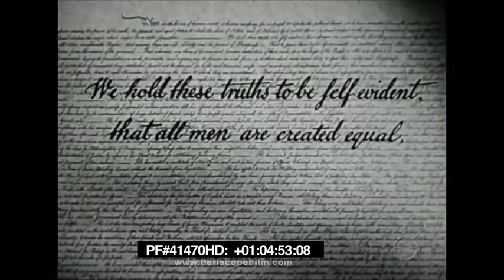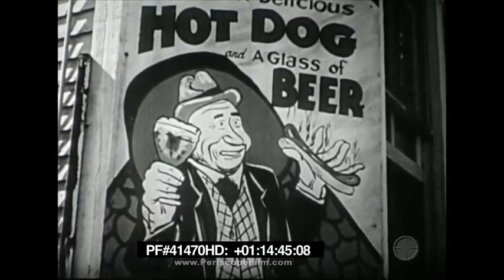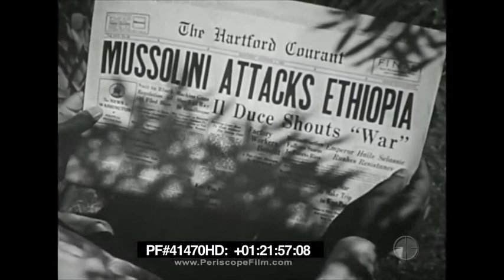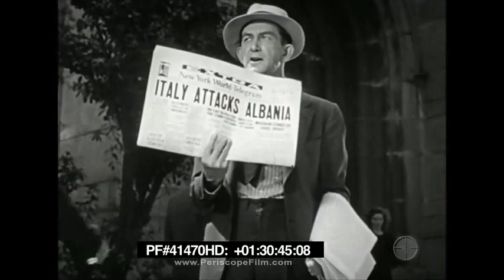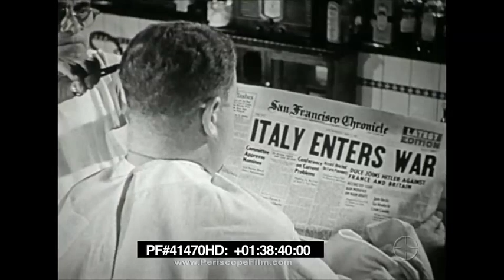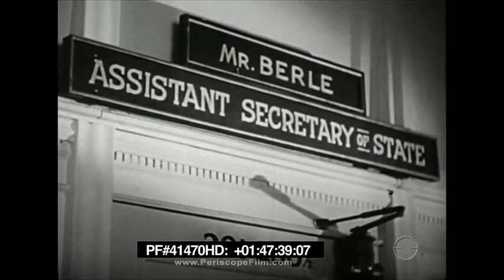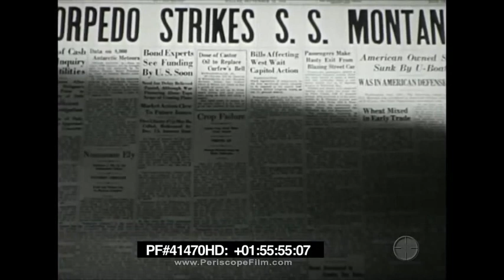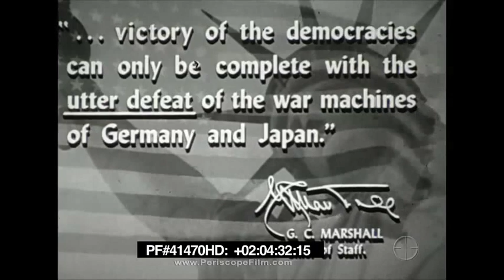War Comes to America - Why We Fight Part 7 Frank Capra WWII Isolationism 41470 HD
Part 7 of the Why We Fight series by Frank Capra, War Comes to America shows how the pattern of Axis aggression turned the American people against isolationism.

The early part of the film is an idealized version of American history which includes mention of the first settlements, the American Revolutionary War (omitting the American Civil War), and the ethnic diversity of America. It lists 22 immigrant nationalities, 19 of them European, and uses the then-current terms "Negro", "Jap", and "Chinaman". This section of the film concludes with a lengthy paean to American inventiveness, economic abundance, and social ideals.

The run-up to World War II is then described, beginning in 1931 with the Japanese invasion of Manchuria. The film examines how American public opinion gradually changed from one of isolationism to one of support for the Allied cause, and demonstrates this using a series of Gallup polls.

In 1936, public opinion is firmly isolationist, with 95% of Americans answering NO to the question "If another world war develops in Europe, should America take part again?". Congress responded with an arms embargo and a "Cash and carry rule" when trading with belligerents in raw materials.

In September 1937, the question "In the current fight between Japan and China, are your sympathies with either side?" is answered CHINA 43%, JAPAN 2%, UNDECIDED 55%, while in June 1939 the same question gives a 74% vote for China. Anti-Japanese sentiment thus forced the US government to block trade in oil and scrap iron with Japan.

In October 1939, 82% of Americans blame Germany for starting the war in Europe, while in January 1941, after the Fall of France, and also the founding of the Tripartite Pact, which was clearly aimed against the United States, the question "Should we keep out of war, or aid Britain, even at the risk of war?", AID BRITAIN got 68% of the vote. This increase in pro-Allied sentiment triggers Lend Lease aid to Britain (and to the Soviet Union after it is attacked by Germany).
Towards the end the film argues in detail (to a backdrop of animated maps and diagrams) that American involvement in the war was essential in terms of self-defense. The dire consequences for the United States of an Axis victory in Eurasia are spelled out:
German conquest of Europe and Africa would bring all their raw materials, plus their entire industrial development, under one control. Of the 2 billion people in the world, the Nazis would rule roughly one quarter, the 500 million people of Europe and Africa, forced into slavery to labor for Germany. German conquest of Russia would add the vast raw materials and the production facilities of another of the world's industrial areas, and of the world's people, another 200 million would be added to the Nazi labor pile.

Japanese conquest of the Orient would pour into their factory the almost unlimited resources of that area, and of the peoples of the earth, a thousand million would come under their rule, slaves for their industrial machine.

We in North and South America would be left with the raw materials of three-tenths of the earth's surface, against the Axis with the resources of seven-tenths. We would have one industrial region against their three industrial regions. We would have one-eighth of the world's population against their seven-eighths. If we together, along with the other nations of North and South America, could mobilize 30 million fully equipped men, the Axis could mobilize 200 million.

Thus, an Axis victory in Europe and Asia would leave us alone and virtually surrounded facing enemies ten times stronger than ourselves.

The film ends with the Attack on Pearl Harbor - the film shows how the treacherous Japanese negotiators in Washington, led by Saburo Kurusu, were still negotiating with the Americans while the attack was taking place in Hawaii. This was "the straw that broke the camel's back" that caused the United States to enter the war.